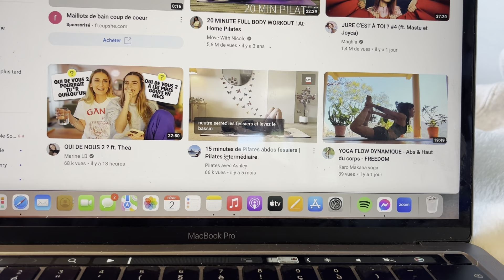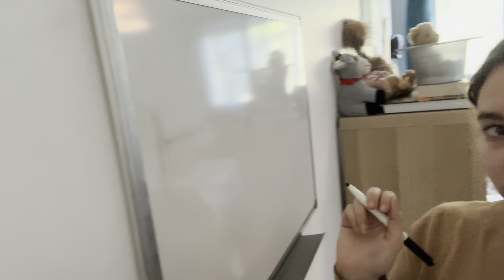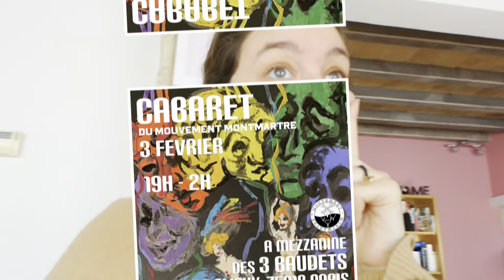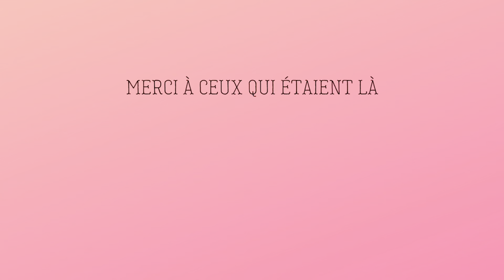VLOG : C'EST MA PREMIERE !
Hellooo ! J'ai fais la première de mon premier spectacle à moi toute seule et je vous ai emmener avec moi ! C'était vrmt incroyable. Trop hâte de continuer cette aventure !